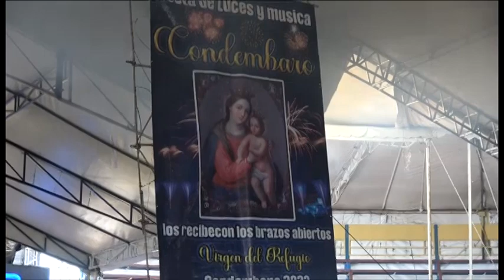EN CONDEMBARO MICH 04 -JULIO-2023 RANCHO EL AGUAJE DE SERGIO PELAYO FILMS HERNANDEZ